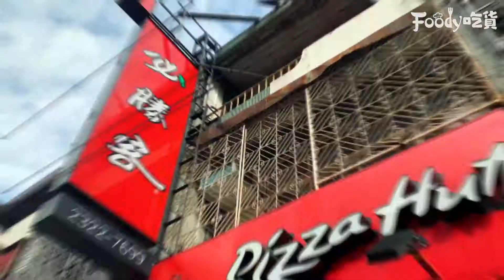必勝客神聯名「鼎王麻辣鍋比薩」d(`･∀･)b 加碼新推起司胡椒餅～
必勝客神聯名「鼎王麻辣鍋比薩」d(`･∀･)b
加碼新推起司胡椒餅～
✨必勝客 Pizza Hut Taiwan